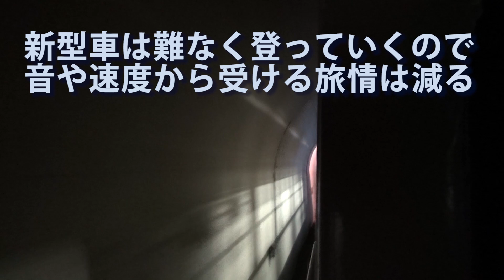只見線 雪の「六十里越」に挑むキハ40(福島県→新潟県)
ろくじゅうりごえ。会津と越後のあいだの峠。　この区間については宮脇俊三さんの「汽車旅12ヵ月」をぜひ、お読みいただきたい。文章の勉強にもなります、クズみたいな鉄道紀行文がネットに溢れてるので。